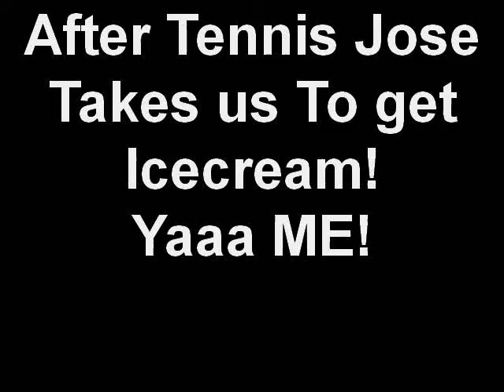I Like Ice Cream after Tennis Jose and Me eat ice cream with lokitas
Feel free to go to my sites to see more of my work.